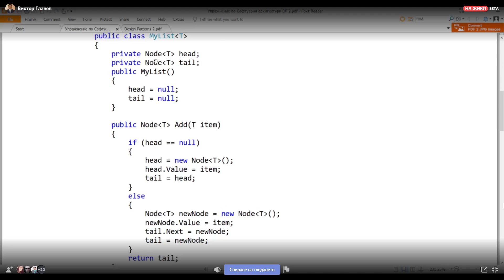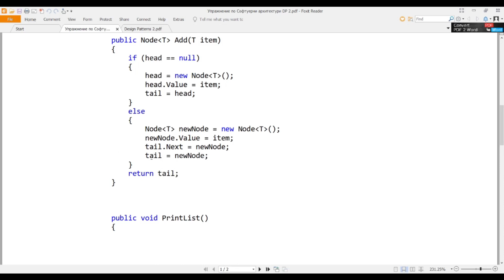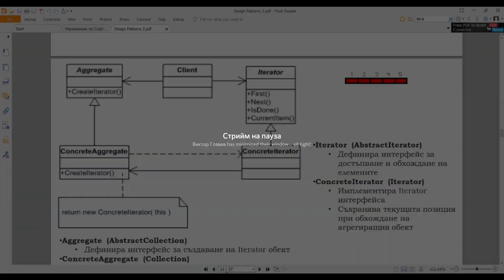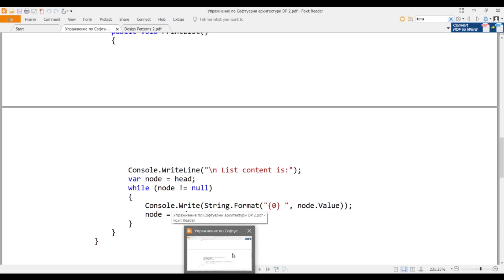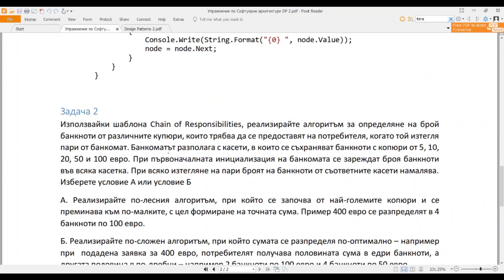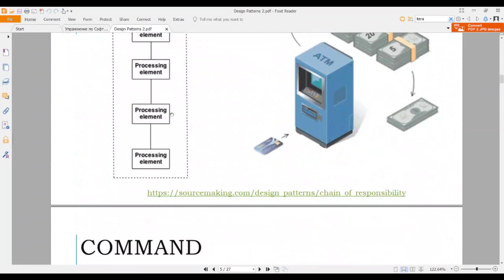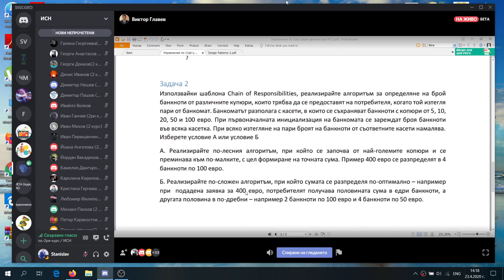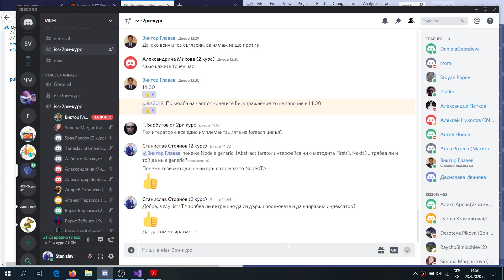2020-04-23 упражнение [СА]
Упражнение по Софтуерни архитектури, проведено от ас. Виктор Главев
Тема: Iterator и Chain of Responsibilities патърни